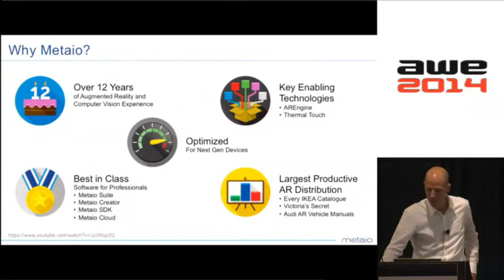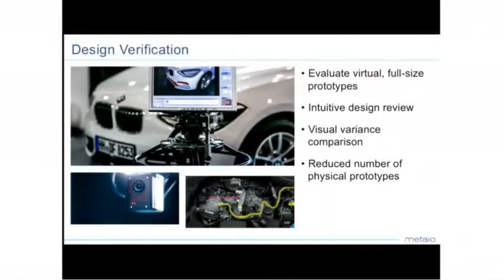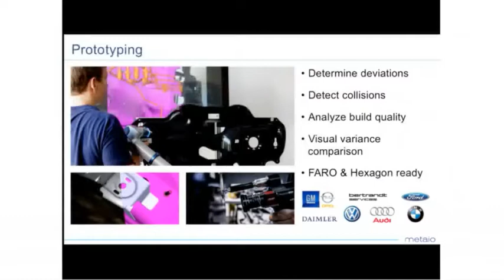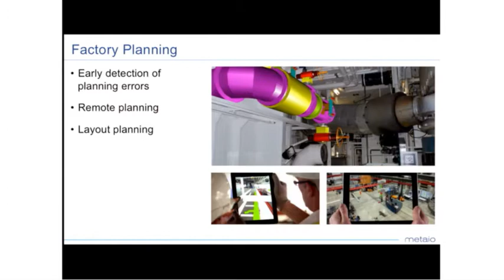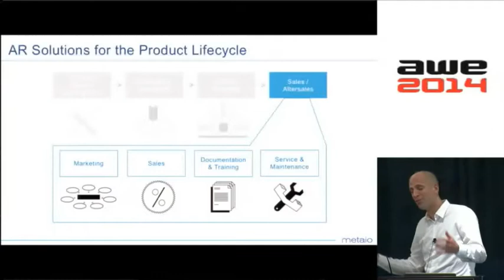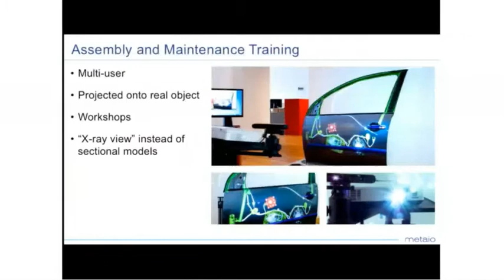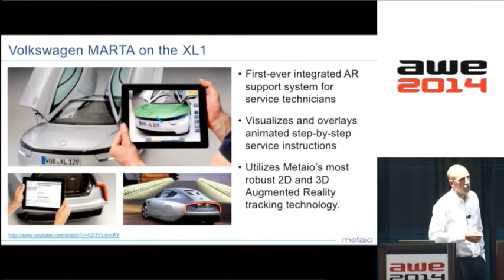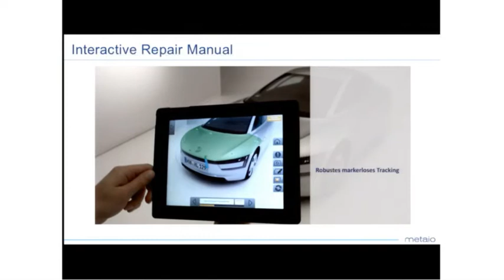Thomas Alt (CEO, Metaio) - Automotive is Driving AR at AWE 2014